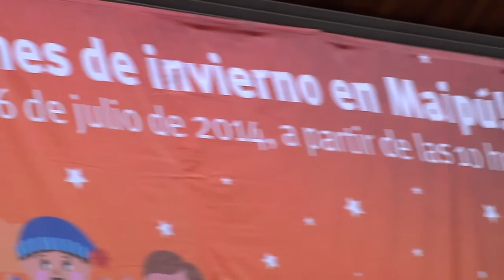"PLANETA FELIZ" EN MAIPÚ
En el Teatro Municipal de Maipú se desarrolla de manera gratuita una amplia oferta programática, especialmente pensada en los niños, niñas, en estas vacaciones de invierno.
Talleres, obras de teatro y cine 3D. Además de la exhibición del Museo Interactivo de la Fundación Mustakis, compuesta de cuatro módulos de pantalla touch con juegos, cuentos y comic, son parte de las entretenidas actividades.
La cita es en Av. Los Pajaritos 2045, desde el martes 15 al sábado 26 de julio a partir de las 10 de la mañana y hasta las 17:30 horas.